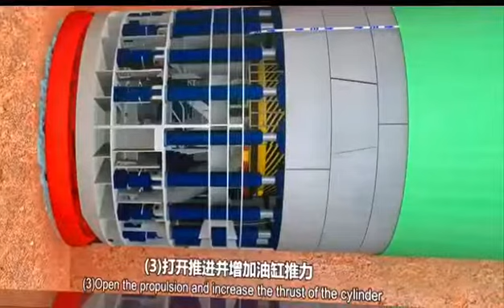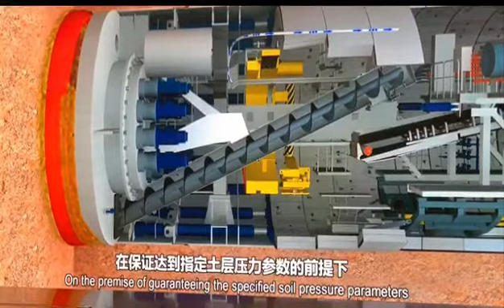João Doria PSDB Governador busca a Eficiência Chinesa para o Metroviário de São Paulo